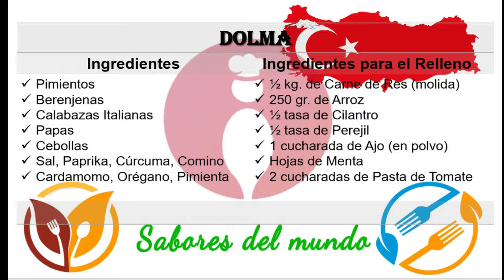Dolma Receta Turca | Verduras rellenas, gastronomía de Turquía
Disfruta de esta receta típica de la gastronomía Turca: Dolma

Los ingredientes que necesitaremos son:
Pimientos
Berenjenas
Calabazas Italianas
Papas
Cebollas
Sal, Paprika, Cúrcuma, Comino
Cardamomo, Orégano, Pimienta

Para el relleno se necesita:
½ kg. de Carne de Res (molida)
250 gr. de Arroz
½ tasa de Cilantro
½ tasa de Perejil
1 cucharada de Ajo (en polvo)
Hojas de Menta
2 cucharadas de Pasta de Tomate